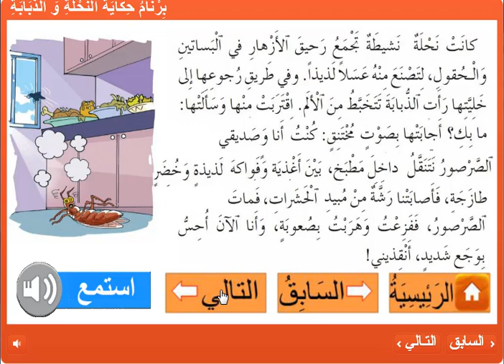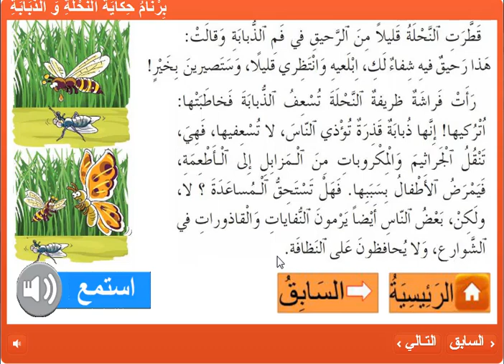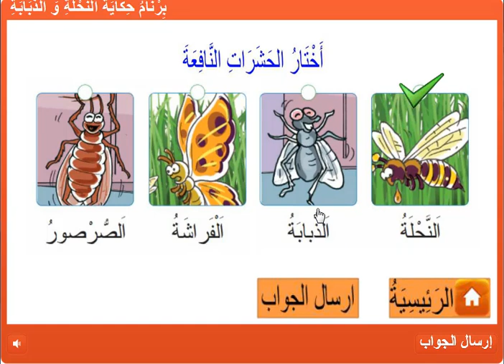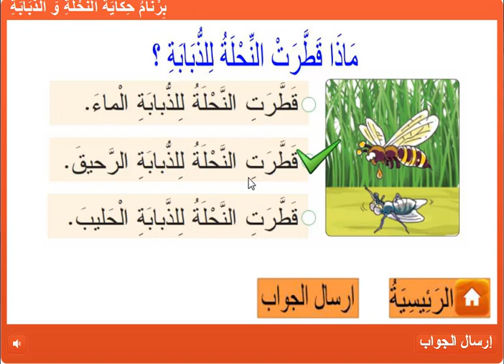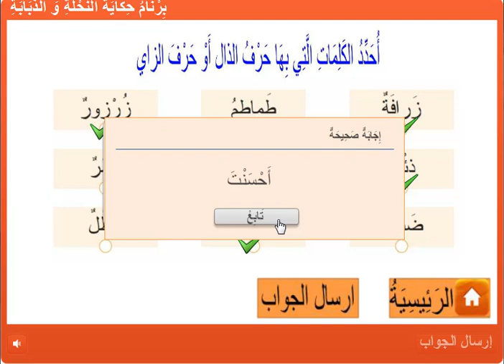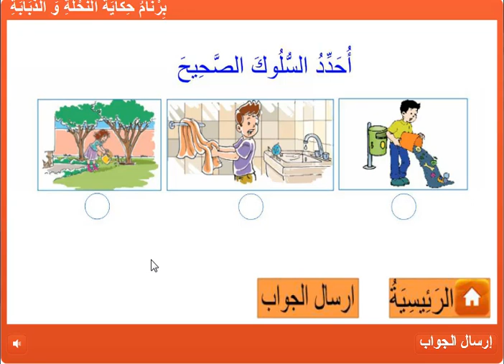برنامج و تطبيق حكاية النحلة و الذبابة للسنة اولى ابتدائي للهاتف و الحاسوب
برنامج و تطبيق حكاية النحلة و الذبابة للسنة اولى ابتدائي للهاتف و الحاسوب يحتوي على الحكاية مسموعة مرفوقة بصور الحكاية و كذلك استثمار الحكاية بتمارين تقييمية للتلميذ